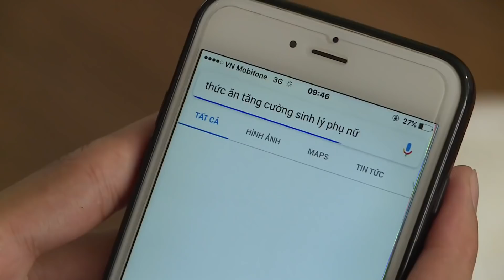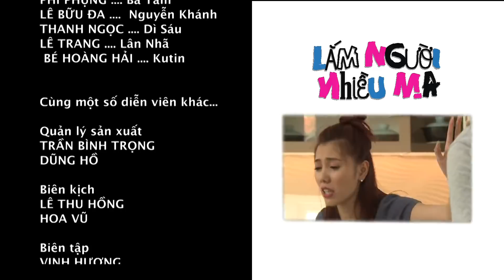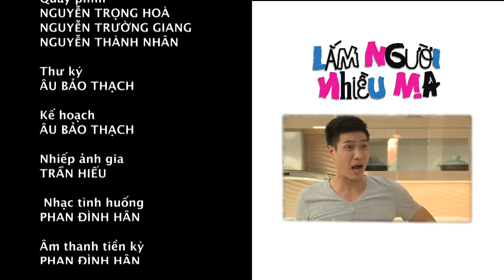Lắm Người Nhiều Ma Tập 8 FULL | Nhi Katy ăn nhầm thần dược tăng cường sinh lý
All the content in this video, we want to send the highlighted viewers and direct viewers to the full episode. We wanna share the best highlight with people that love serial drama like us.Moreover, all of best cut have just bring the entertainment factor without monetized